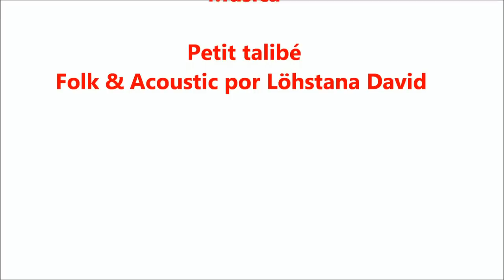Cómo hacer Carpaccio de Salmón Ahumado | LHCY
Ya solo faltan días para que llegue la Navidad y muchos de vosotros ya estaréis pensando en lo que vais a preparar en Nochebuena.

Hoy os traigo una receta super sencilla, y no exagero en lo de super sencilla :)

Si os gusta los vídeos por favor darle a "ME GUSTA", y/o "COMPARTIR" los vídeos con vuestro amigos y familia. A cuanta más gente le lleguen los vídeos, más vídeos podremos hacer! GRACIAS!

Nombre de la pista: Petit talibé
Artista: Löhstana David